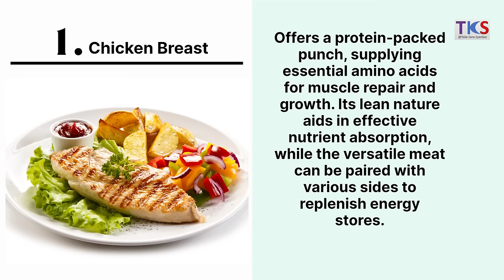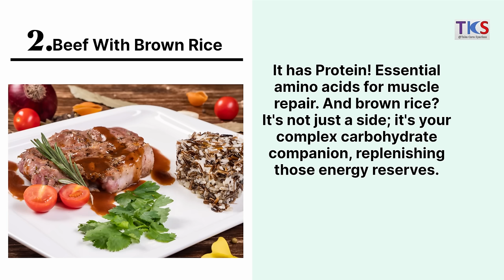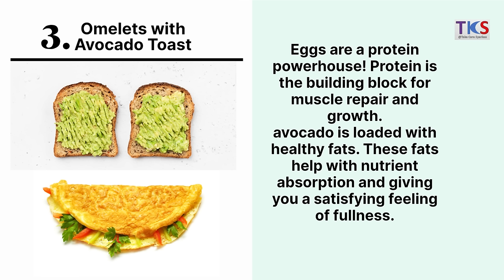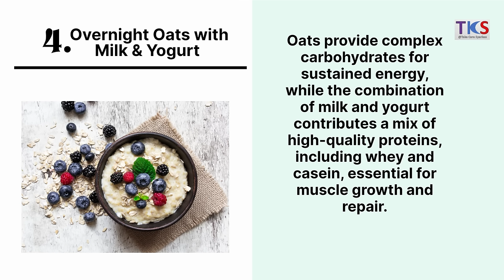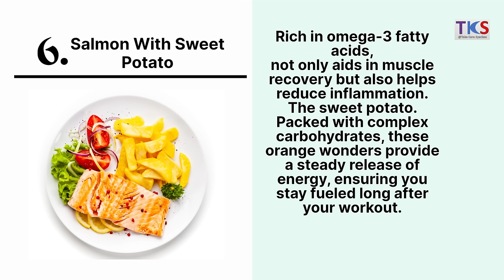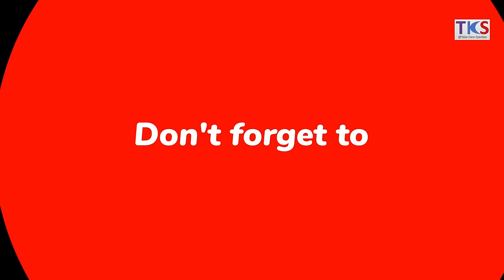Fuel Your Fitness 6 Post Workout Meals That Are as Tasty as They Are Healthy!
Welcome back , we're about to transform your post-workout routine into a flavorful feast! In this video, we've curated a lineup of 6 delicious and nutritious post-workout meals that will leave your taste buds dancing and your muscles thanking you. From protein-packed smoothies to savory wraps and vibrant salads, we've got it all covered. 🌯🥗

🚀 Dive into Flavor: Explore a world of taste with our Protein-Packed Smoothie, Grilled Chicken Salad, Quinoa Bowl, Sweet Potato and Black Bean Wrap, Egg and Avocado Toast, Cottage Cheese Parfait, and Stir-Fried Tofu and Vegetables.

🤤 Satisfy Cravings: Discover how healthy eating can be an exciting culinary adventure with these mouthwatering recipes. Each meal is designed not only to replenish your energy but also to excite your palate.

🔥 Are you ready to turn your post-workout meals into a celebration?

Thanks for tuning in – let's make every post-workout meal a celebration of flavor and fitness! 💙✨"